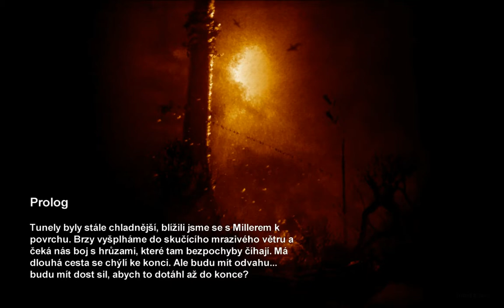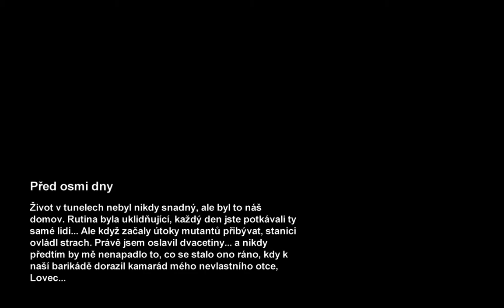Metro 2033 CZ [Díl 01] Ten woody tu hubu nezavře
Po víc jak měsící KONEČNĚ! nové video, tentokrát ze hry Metro 2033, podle knižní stejnojmenné předlohy Dmitryje Glukhovskeho (moje 2. nej. kniha xD). a jen pro jistotu říkám(řekl jsem to i v LP) Tomb Raider nekončí, jen teď budu točit tohle, k tomb raider se vrátím co nejdřív.
-Woody